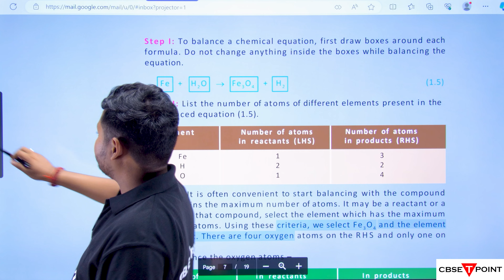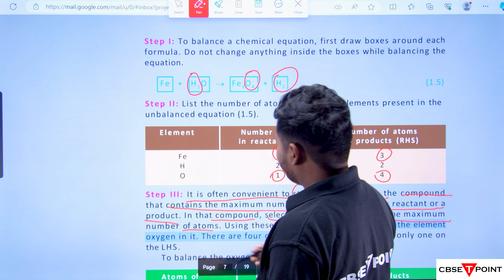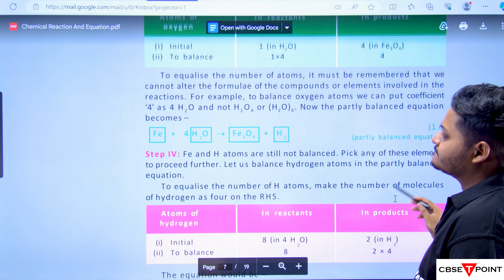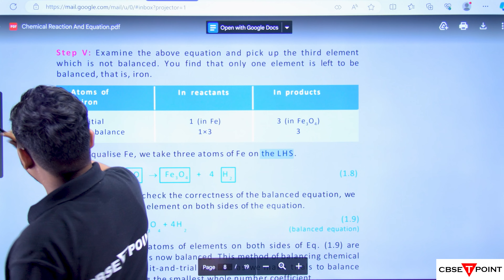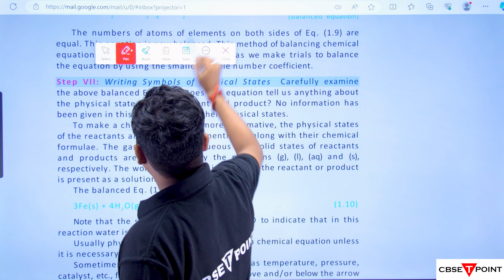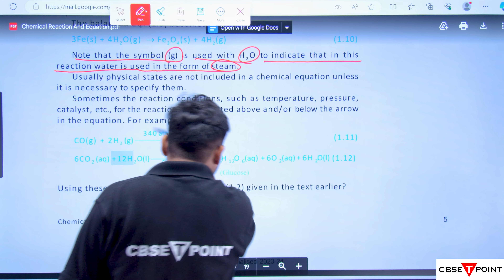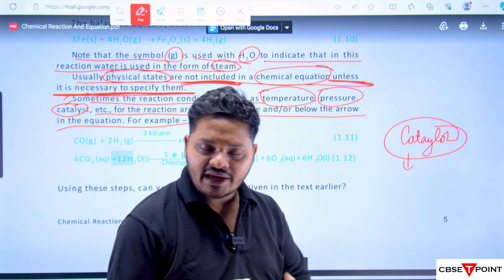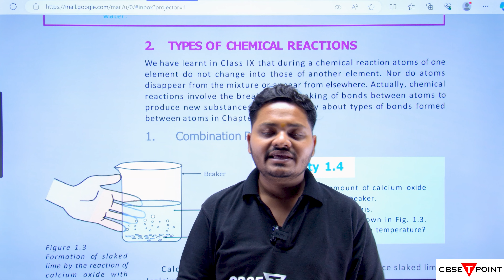Chemical Reaction and its Equation Part-3 for CBSE Class 10 Chemistry (Science) | CBSETPOINT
Chemical reactions are a fundamental concept in chemistry and understanding them is essential for almost all scientific fields. In this video, we will explore the basics of chemical reactions and their equations.

We will start by defining what a chemical reaction is, including the changes in matter and energy that occur during a reaction. We will then explore the different types of chemical reactions, including synthesis, decomposition, single and double displacement, acid-base reactions, and combustion.

Next, we will delve into chemical equations, which are used to describe chemical reactions using symbols and formulas. We will explain how to write and balance chemical equations, including demonstrating the use of stoichiometry to calculate the quantities of reactants and products in a reaction.

Throughout the video, we will provide clear explanations of key concepts and terms related to chemical reactions and their equations. We will also demonstrate the practical applications of chemical reactions, such as in manufacturing, agriculture, and medicine.

By the end of this video, you should have a greater understanding of chemical reactions and their equations, as well as the knowledge and skills to write and balance chemical equations and identify different types of chemical reactions.